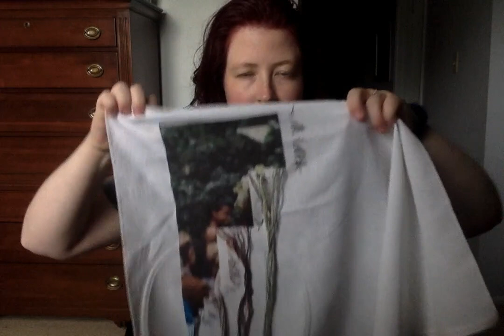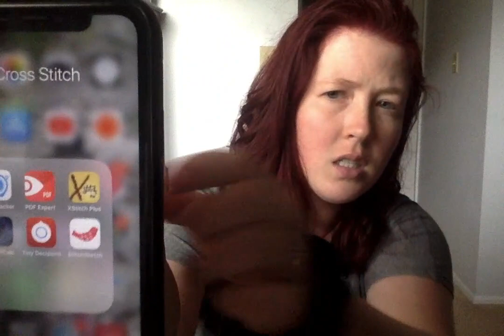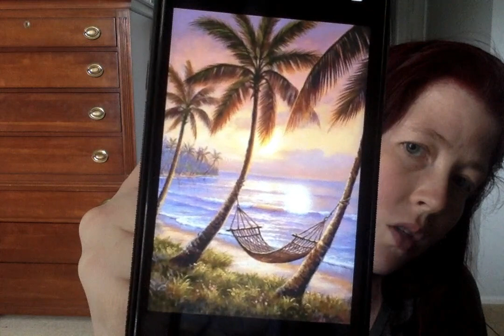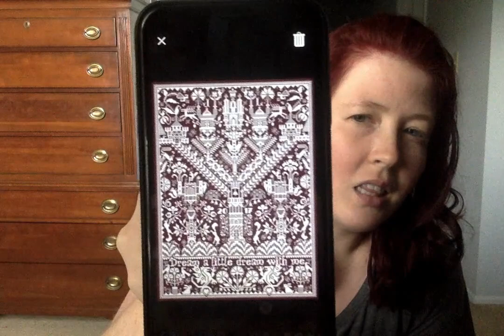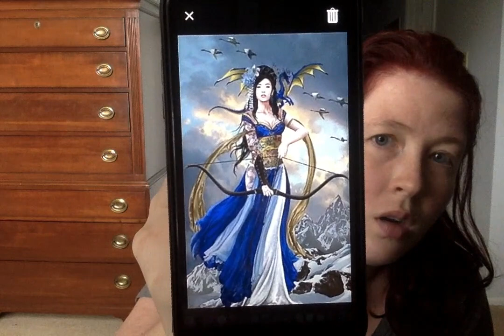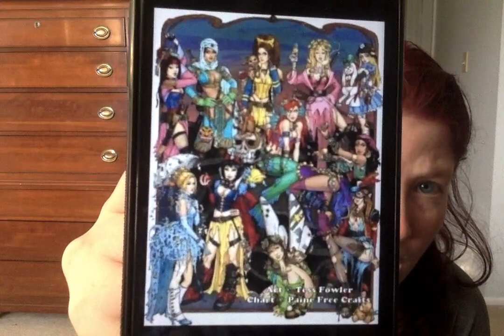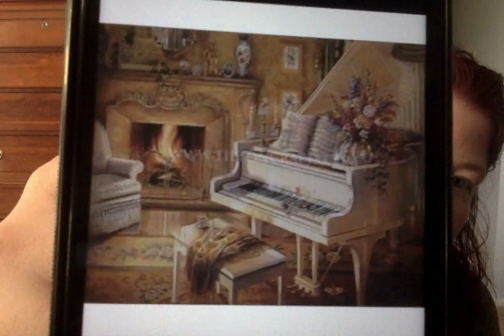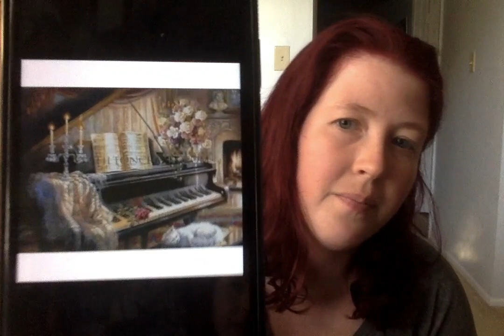Flosstube #3: October WIP Progress, Chart Obsession, Crystal Academy Spells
Welcome! Today i talk about my progress on my October WIP, we go through a few of my charts (the rest will come in a future video!), and for a few of the Crystal Academy students, I have gone over spell pronunciation! Thank you for stopping by and I hope you enjoy hanging out with me!